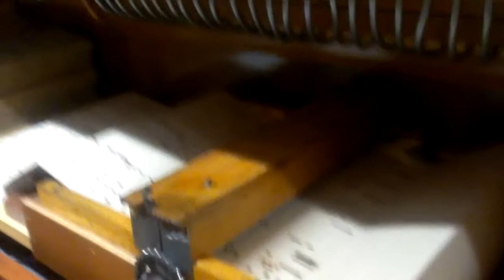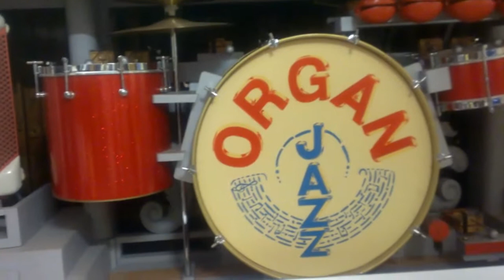Ai Se Eu Te Pego van Michel Teló op 121 toets Decap orgel de Goliath.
Michael te

Dansorgel de Goliath speelt:
Michel Teló's: 'Ai Se Eu Te Pego'

Gefilmd in Perk te België
®obin @ HTC one S